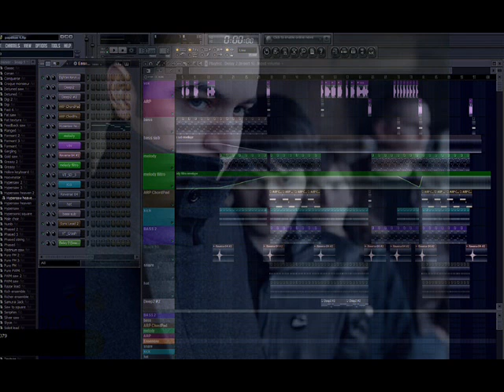Editors-papillon FL studio cover